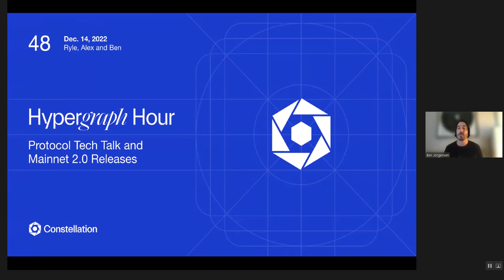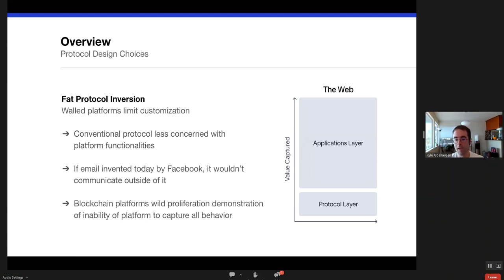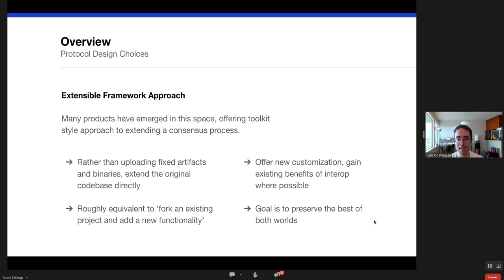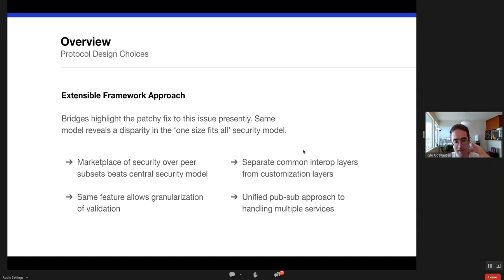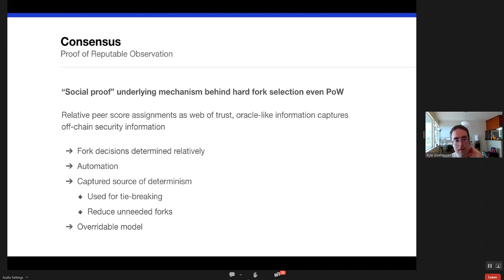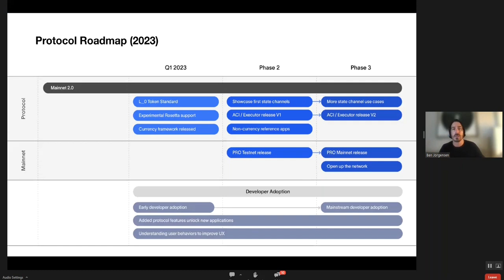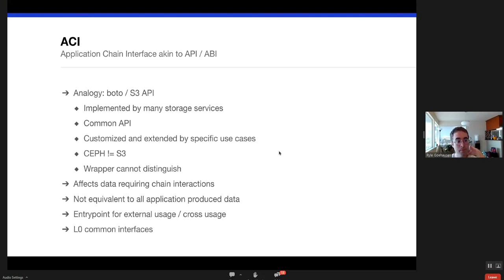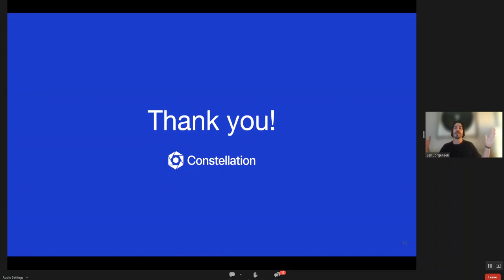Constellation Network - Hypergraph Hour 48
Ryle Goehausen, Director of Protocol Development, Constellation Network provides historical context to existing distributed ledger technologies along with an analysis of their limitations that prevent them from being integrated into existing systems and data flows in support of real world use cases. Specifically, their inability to interoperate customized data types and validation steps creates a closed system which creates a reliance on inadequate 3rd party oracles and light clients to validate remote code execution.

Ryle then examines the DoD use case and how they are using PRO and reputation scores to quantify and measure validator nodes trust, establishing a web of trust that makes up their network. The DoD also approaches their implementation in a way that allows for precise control over the data flow and validation steps when interfacing with external networks operated by 3rd party contractors and systems integrators. This allows a hybrid network to emerge that allows selective control over the data types that are exposed to 3rd parties while allowing the exchange of data data types and interoperations between networks over HGTP.

Ryle then explores the concept of ABI (application blockchain interfaces) and API (application programming interfaces) implementations that currently exist in the industry and how they are unable to facilitate this level of control over the data flow,  in contrast to HGTP's ACI (application chain interface) approach. The ACI enables granular differentiation of data types exchanged between networks for incorporation into consensus processes  of different networks through standardization over HGTP.  There will be phases of implementation of the ACI and the SDK where the first phase will include "currency" data types and token standards with a second phase introducing "non-currency" application SDKs and ACI data flows. Ultimately the ACI & SDK facilitate cross-network interactions to occur and remote code execution in a verifiable way...something no oracle solution or light client solution does today.

The 2023 roadmap shows a feature complete network being rolled out over the course of the year to include PRO (proof of reputable observation) consensus algorithm implementation into Main Net 2.0, the phases of the ACI, and phases of the SDK. State channels can be launched using the SDK in Q1 to mint L0 tokens and facilitate cryptocurrency use cases and operations. When ACI is released this will then allow cross-state channel currency operations to occur. Then an update to the SDK and ACI will allow for non-currency related operations to be designed and interoperated together. This will be important to enable more complex state channel use cases involving complex data types. Lastly, PRO will allow for entirely permissionless consensus to be implmented in both the Main Net as well as each state channel's validator networks.